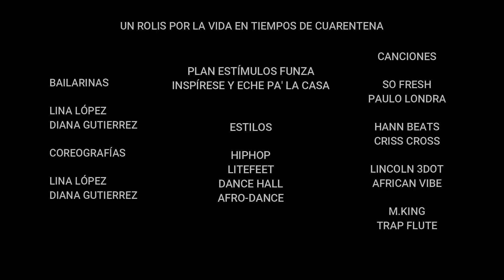Semana del Talento Funzano - Diana Carolina Muñoz